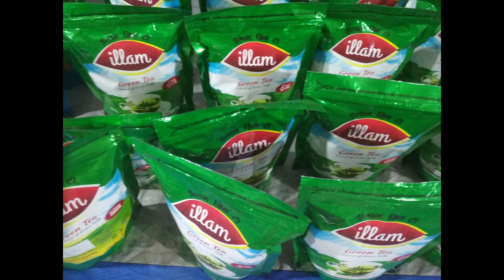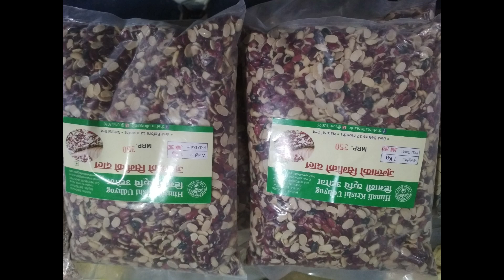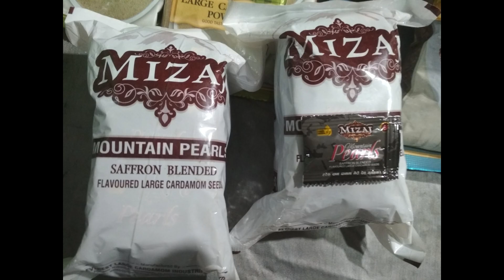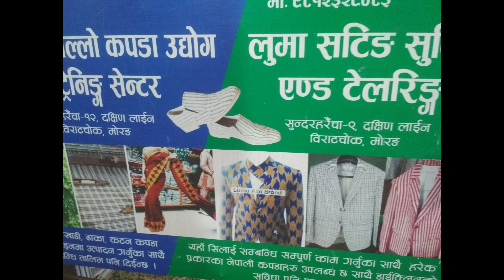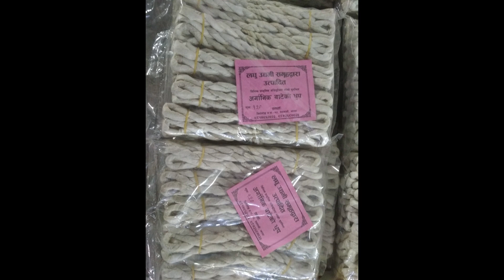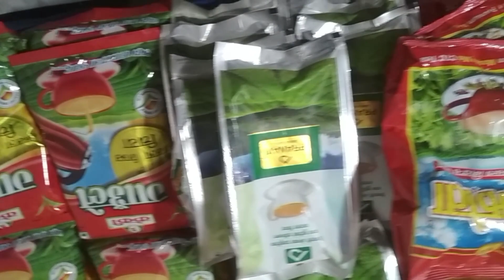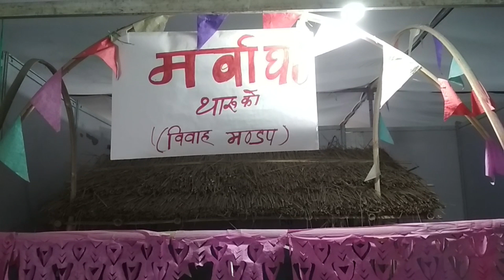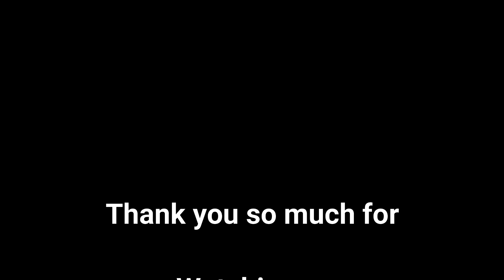Birtamod International Industrial Trade Fare 2023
बिर्तामोड अन्तर्राष्ट्रिय औद्योगिक व्यापार मेला २०२३